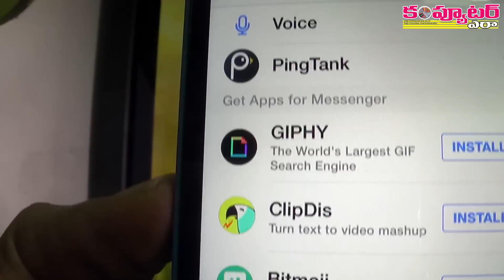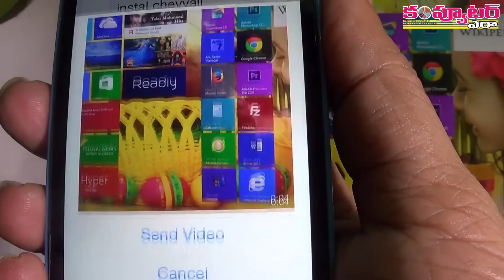How to Send Animated Photos to Your FB Friends?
FBలో మీ ఫ్రెండ్స్‌కి Animated Photos ఎలా పంపించుకోవాలి?

వీడియో లింక్ ఇది:

స్మైలీలు వాడుకునే రోజులు పోయాయి. ఇప్పుడు మీ ఫొటోల మీద మీకు నచ్చిన ఏనిమేషన్లు అప్లై చేసుకుని మీ ఫ్రెండ్స్‌కి Facebookలో ఛాట్ చేసేటప్పుడు పంపించే అవకాశం వచ్చేసింది.

నిన్ననే అధికారికంగా అందుబాటులోకి వచ్చిన ఈ ఆప్షన్ ఎలా పనిచేస్తుందో మీరే ఈ వీడియోలో ప్రాక్టికల్‌గా చూడండి.

గమనిక:  ప్రతీ ఒక్కరికీ పనికొచ్చే ఈ వీడియోని మీ ఫ్రెండ్స్‌కీ షేర్ చెయ్యగలరు.

వీడియో లింక్ ఇది:

ధన్యవాదాలు

- నల్లమోతు శ్రీధర్
ఎడిటర్